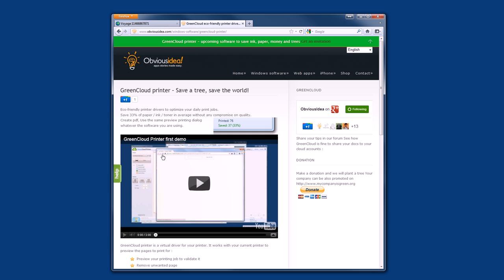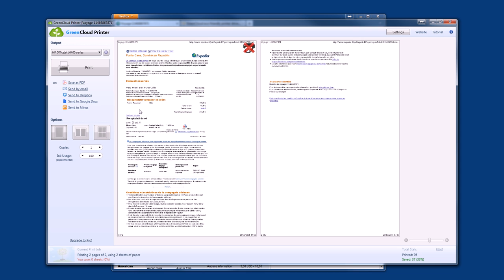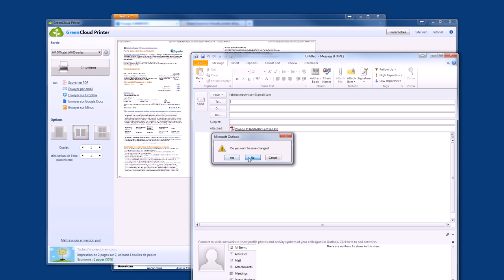Economiser sur vos couts d'impression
Un logiciel qui marche avec toutes les imprimantes pour économiser en moyenne 33% de papier et d'encre sans meme changer la qualité.
En plus il y a des fonctionnalités d'échange de documents vers Dropbox , Google Docs ou Minus, car à la création intégré et automatique de fichiers PDF